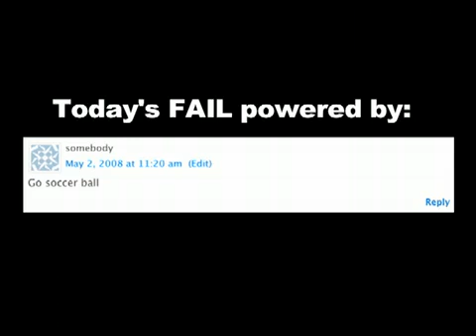Ball Block FAIL from FAILBLOG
Thank you failblog for the Permission to reupload this video Thank you..

Want more funny videos Link's Below:

Woman Pukes On Herself At Wedding! GROSS

Dont ever argue with an ibex!

Marmot Chowing on a Biscuit=Cutest little furry bastard ever!

Chunky kid bounces down steps on his head!

Though this man's attempt to block a soccer ball is successful, the pain he feels afterward may not be worth it.

Failblog
Failblog
Failblog
Failblog
TvMovieProductions